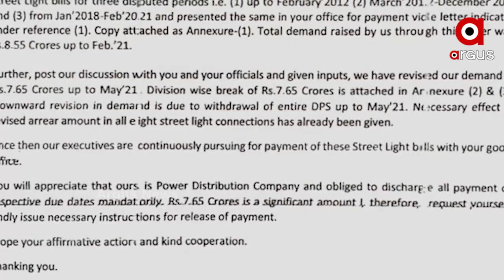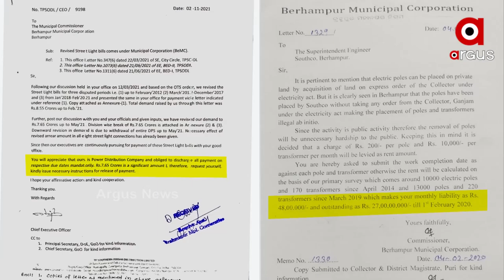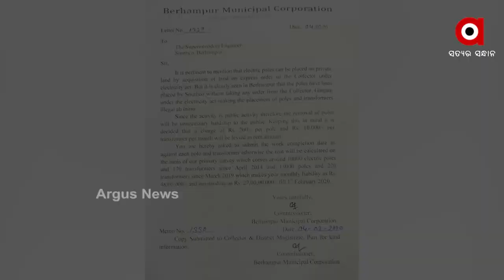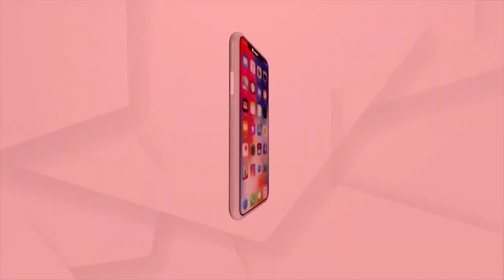ବ୍ରହ୍ମପୁର ମହାନଗର ନିଗମ ବନାମ ଟାଟା ପାୱାର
ବ୍ରହ୍ମପୁର ମହାନଗର ନିଗମ ଏବଂ ଟାଟା ପାୱାର-ଟିପିଏସଓଡିଏଲ ମଧ୍ୟରେ ତୁତୁମେମେ। ବିଦ୍ୟୁତ ବିଲକୁ ନେଇ ଟଣାଓଟରା। 7 କୋଟି 65 ଲକ୍ଷ ବିଜୁଳି ବିଲକୁ ନେଇ ଟାଟା ପାୱାରର ଧମକ ପରେ ସାମ୍ନାକୁ ଆସିଛି ଟାଟା ପାୱାର ଉପରେ ଥିବା 27 କୋଟିର ବିଲ୍।